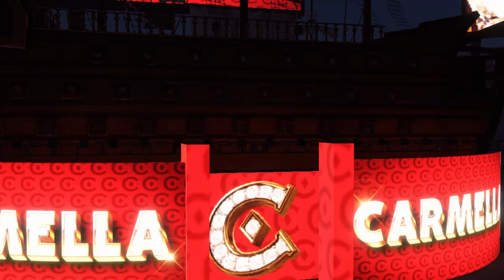WWE 2K22 ALL Women Entrances!